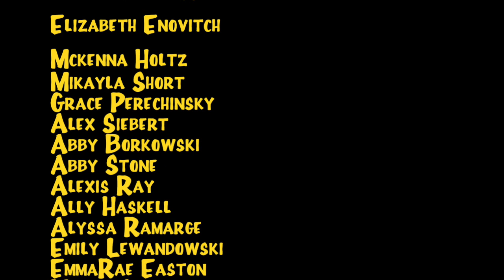Bonnies 2019 Softball Lip Dub